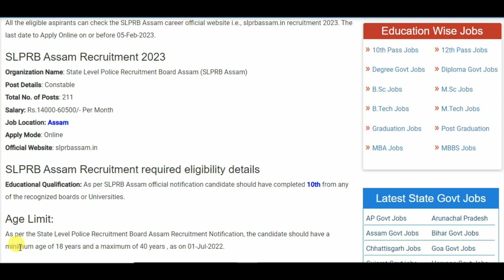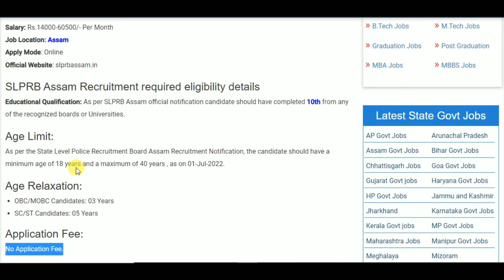SLPRB Assam Recruitment 2023 – Apply Online for 211 Constable Posts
10th pass job
12th pass Jobs
Graduation jobs
Vacancy
Jobalert
Government Jobs
Recruitment 2022
Bharti 2022
Recruitment hub
Vampire hub
Latest Govt Jobs 2022
Jobs 2022
Vacancy 2022
Current Affairs
Exam Pattern
B-Tech Jobs
Diploma Jobs
Latest Job Update
Sarkari Result